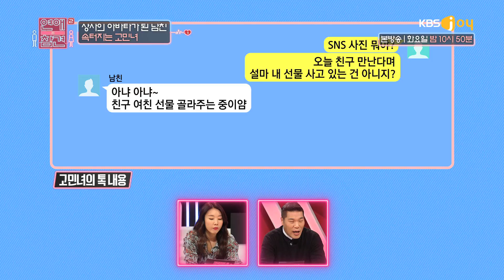상사의 아바타처럼 행동하는 남친! [연애의 참견]